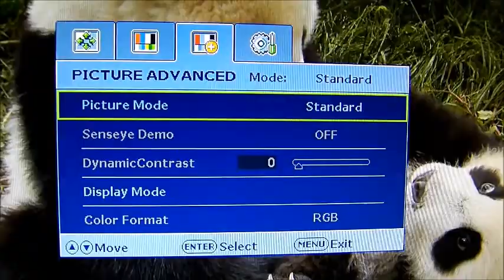[BenQ FAQ] LCD monitor_How to set up the picture mode for GL951A